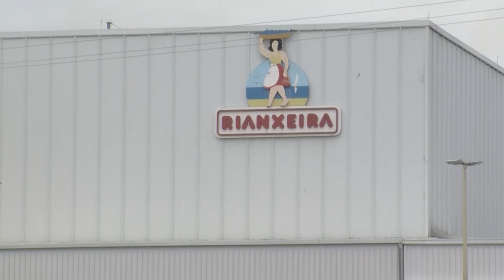27112019 07 PREMIOS JEALSA